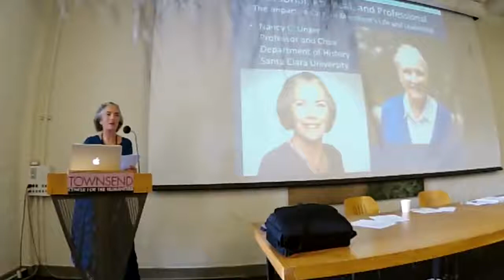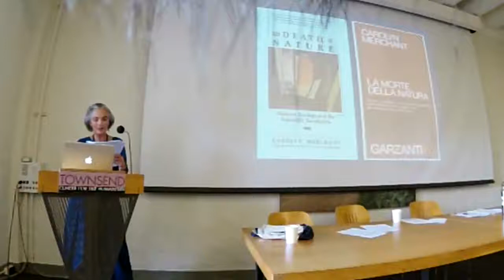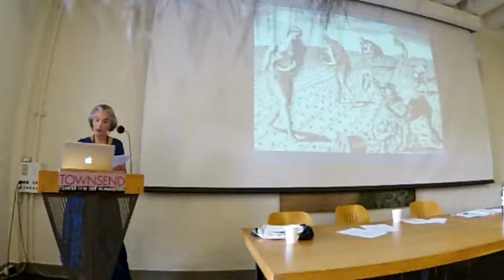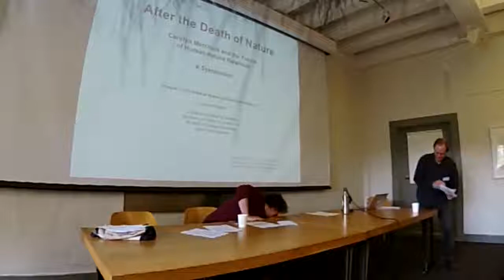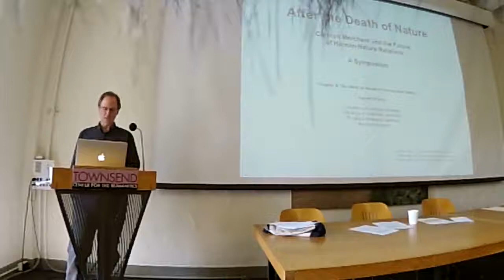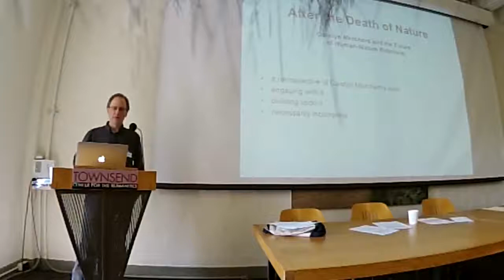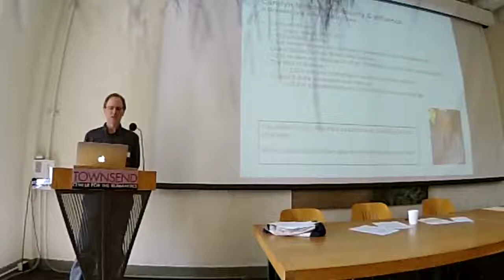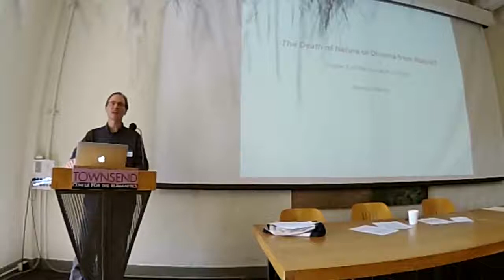Speakers: Kate O’Neill, J. Baird Callicott, Nancy Unger, Ken Worthy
Streaming video services offered by the Cooperative New School for Urban Studies and Environmental Justice.